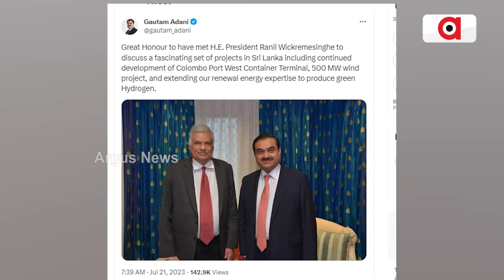Gautam Adani Meets Sri Lankan President Wickremesinghe, Proposes Green Hydrogen Project